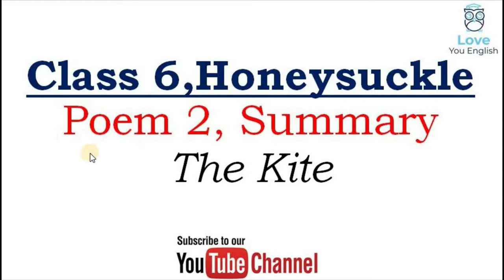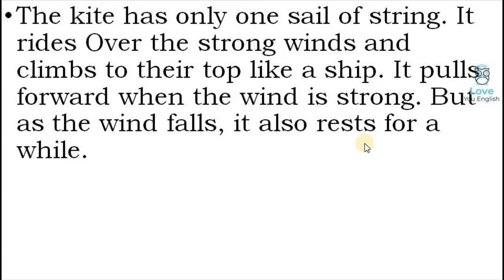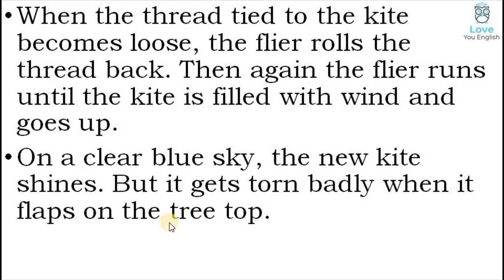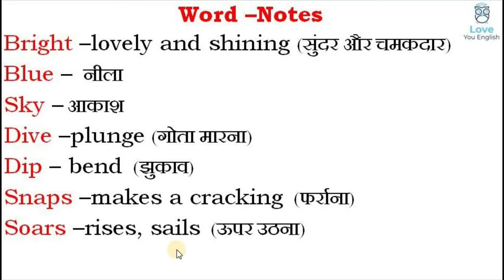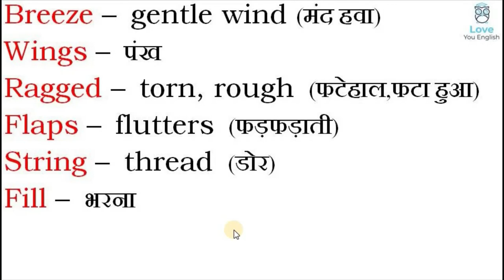NCERT Class 6 Honeysuckle – The Kite – Poem - 2 | Summary In Hindi l Poem Summary l CBSE Book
the kite class 6,
 the kite class 6 in hindi,
 the kite class 6 in English,
 the kite class 6 story,
 the kite poem in hindi,
 the kite in hindi,
 the kite in English,
 the kite summary,
 the kite summary in hindi,
 the kite class 6 summary,
 the kite full explanation,
 CBSE English,
 english summary,